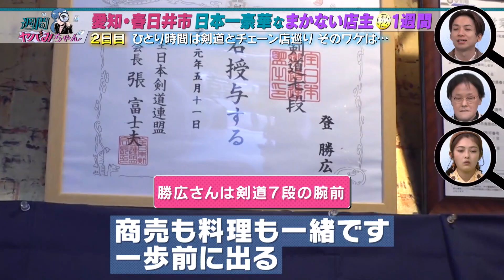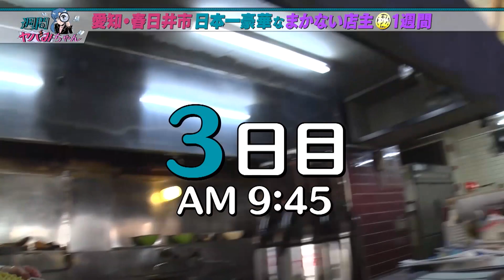愛知で発見した“日本一豪華なまかない“！町中華に1週間168時間完全密着【週間 ヤバみちゃん】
どんなに一見ぶっ飛んだ人だって…１週間も一緒にいれば、
そのリアルな生き様を丸裸にできるのでは？
東海地方に生息する“ぶっ飛んだ情熱やポリシーを持つ人“を、
リスペクトを込め「ヤバみちゃん」と呼ばせていただき、
１週間１６８時間、おはようからおやすみまで完全密着！今回密着するのは、２人のヤバみちゃん。
愛知・一宮市を拠点としながら世界を股にかけて活躍する洞窟探検家と、
“日本一豪華なまかない“を出すと話題の愛知・春日井市の中華料理店主。
ヤバい想いに圧倒されながら、一体どんなＶＴＲが撮れるのか！？
新感覚の密着バラエティをＭＣアインシュタインがお届けします！

出演：【ＭＣ】　アインシュタイン
　　　【ゲスト】井上咲楽